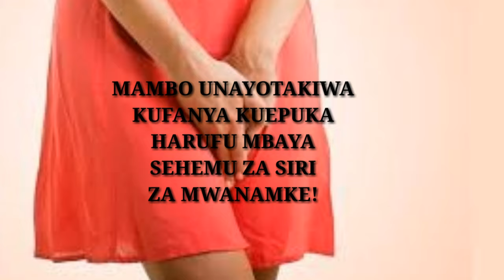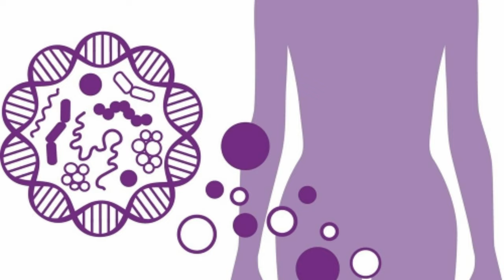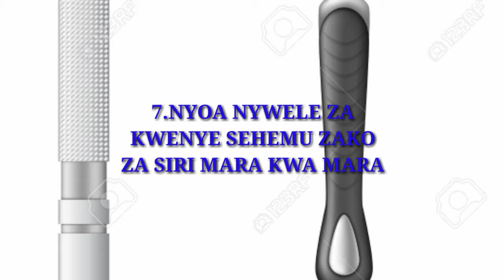HARUFU MBAYA UKENI 1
MWANAMKE ANAWEZAJE KUZUIA HARUFU MBAYA KWENYE SEHEMU ZA SIRI??
Namna unavyoweza kuzuia harufu mbaya ya sehemu za siri za mwanamke, jichunguze kwa umakini na uwe unajisikilizia chunguza maisha yako ya kila siku na usafi wako.